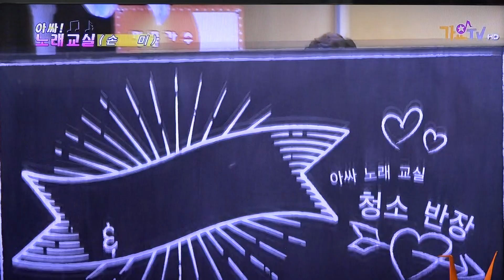[아싸 노래교실] 가수 손미-속초항아_김재이 노래교실_방영_가요TV_용인시청內 노인복지관3층 대강당_웅 엔터테인먼트대표 이상웅-2017.06.19. 00062